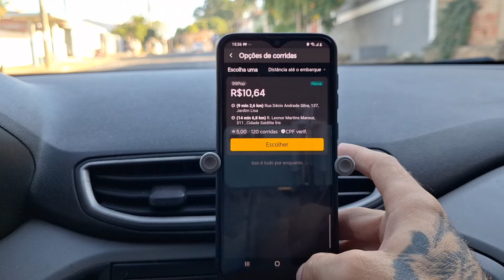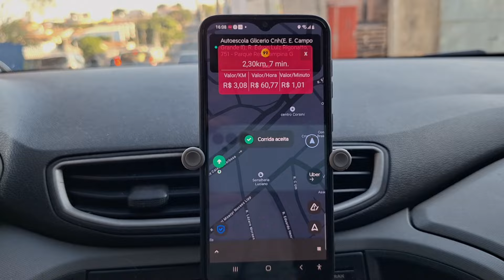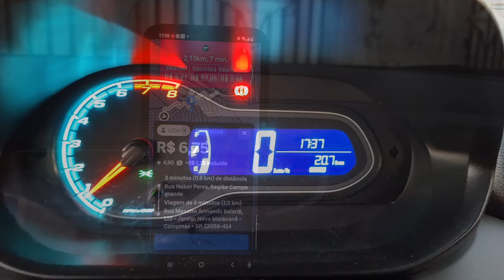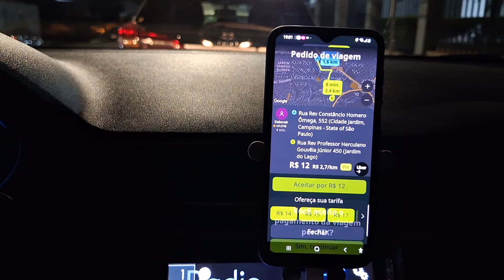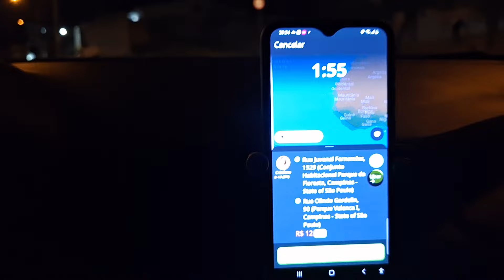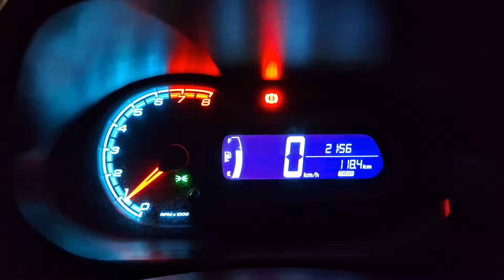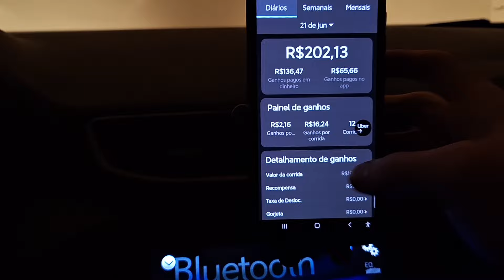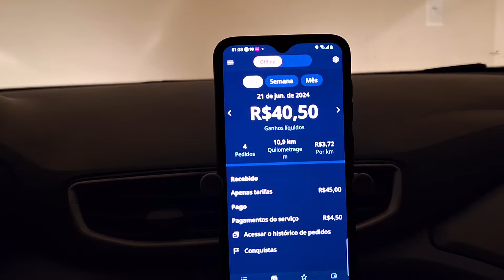🔴 99 PAGANDO BEM EM CAMPINAS SP!? uber indrive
E aí motoristas, tudo bem com vocês? Para o vídeo de hoje eu trouxe meu resultado dessa sexta-feira (21/06/2024). Trabalhei por volta de 9 horas, e consegui manter mais de R$2,00 por km graças a 99 que estava mandando diversas corridas com valores super justos. A média do tempo ficou próximo dos R$50,00 por hora. Foi um excelente dia de trabalho graças a Deus. Tem muita dica boa durante o vídeo então assista até o final. Valeuuu!

"Portanto, meus amados irmãos, mantenham-se firmes, e que nada os abale. Sejam sempre dedicados à obra do Senhor, pois vocês sabem que, no Senhor, o trabalho de vocês não será inútil."
1 Coríntios 15 58